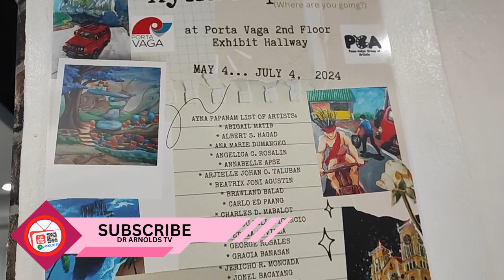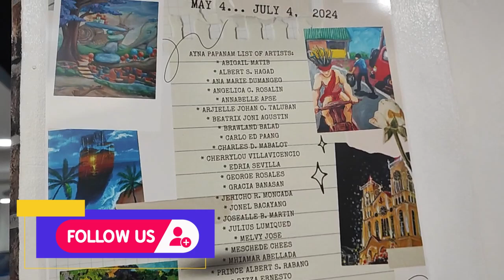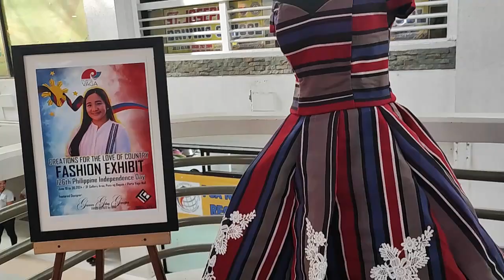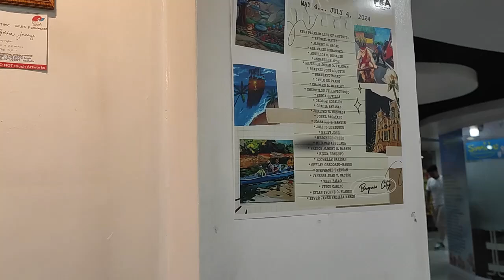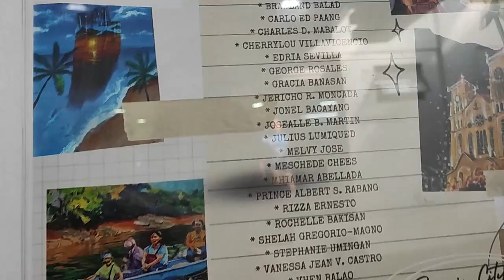PASAKALYE GROUP OF ARTISTS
apl Channel@apl35
#  DrArnolds TV@arnoldlaconsay5261